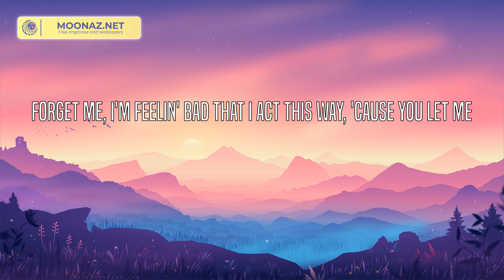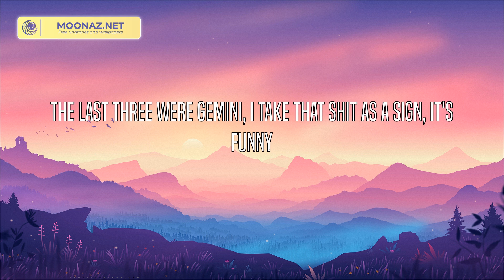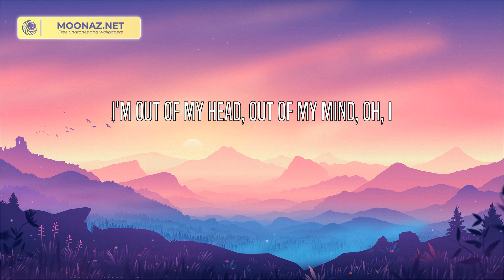Witt Lowry - Into Your Arms (Lyrics)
Tonight
Yeah
Tonight
Yeah